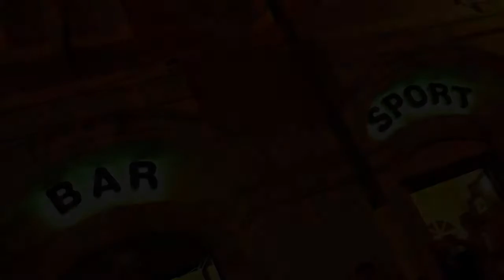Dioniso live @ Bar Sport - Johnny B. Goode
Il gruppo rock arpinate in esibizione live al Bar Sport, piazza Municipio

voce: Stefano Bianchi
chitarra: Gianluca Corsetti
tastiere: Francesco Cinelli
batteria: Davide Ciccarelli
basso: Leonardo Rea

video by DoppiaD - ProCampoChannel